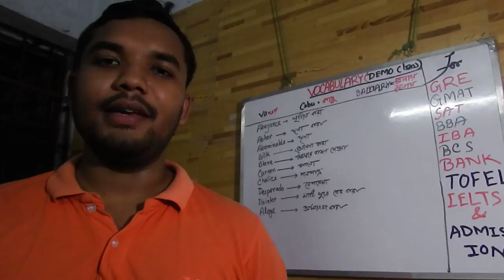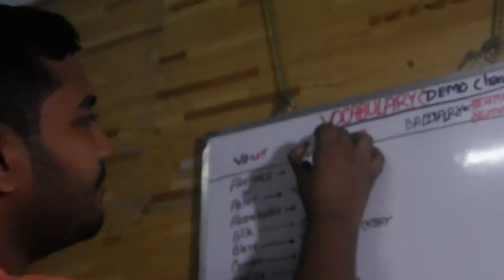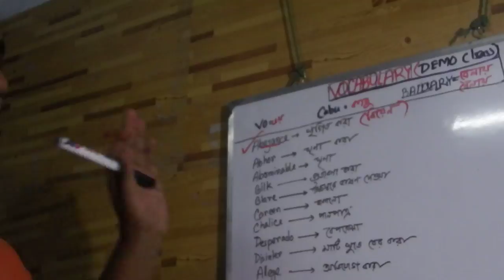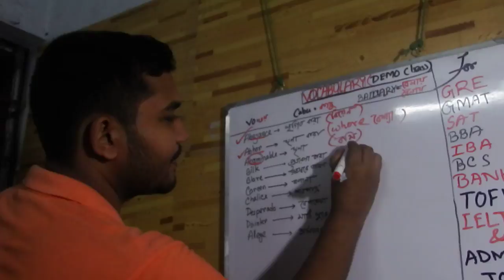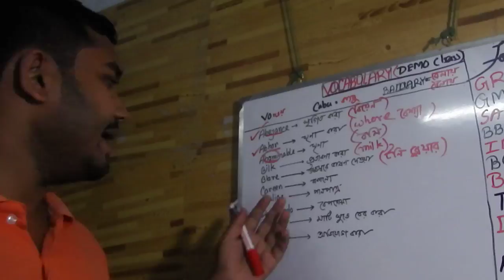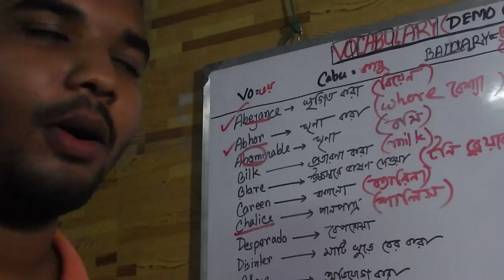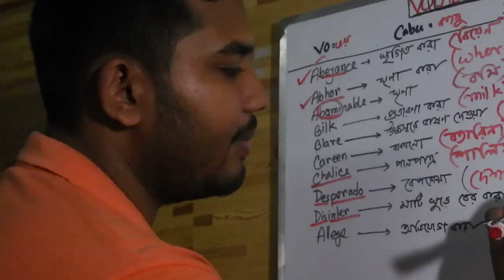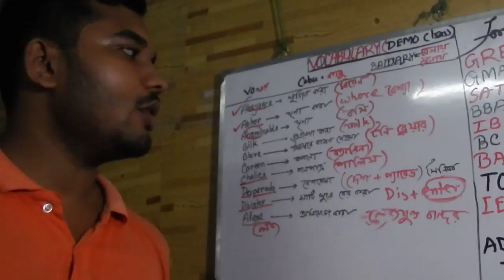Most easiest way to learn Vocabulary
And stay Alert always.